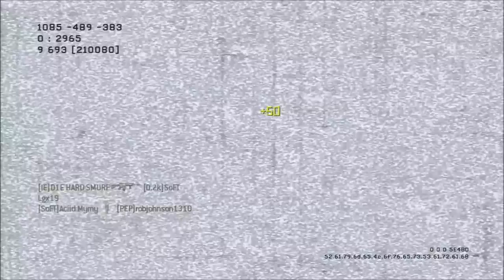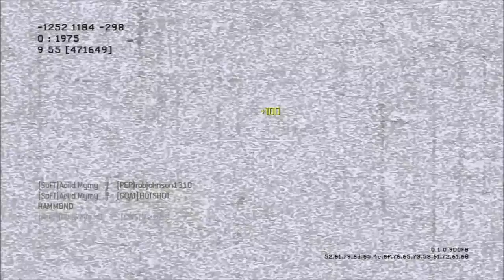Call of Duty MW3 - Test d'armes - La M4A1 - Ep7 [FR]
Trolololol Lis la déscritpion , On se retrouve pour le 7eme episodes de ma série sur les test d'armes avec la M4A1 et un gameplay de mymy VOila enjoy